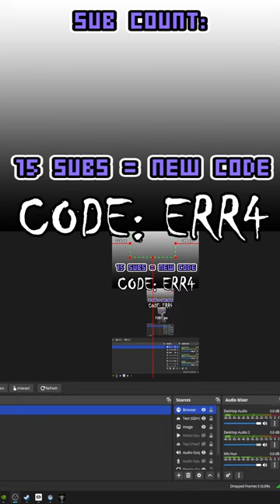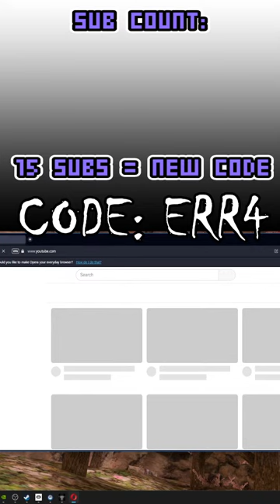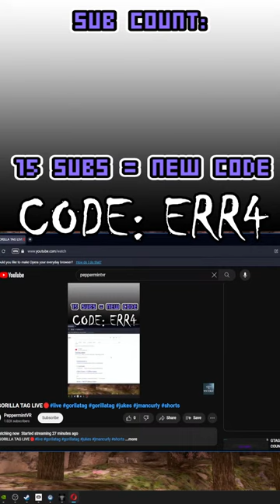🔴GORILLA TAG LIVE🔴live